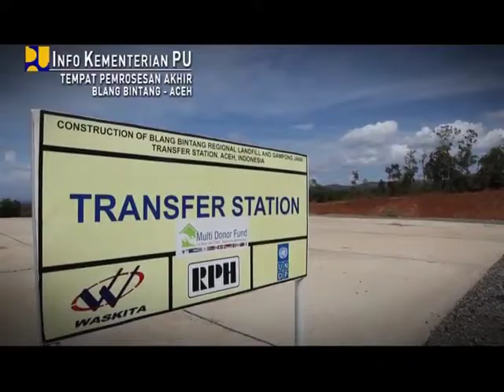Info Kementerian PU 2013 - Eps. 17 - TPA Blang Bintang - Untuk Aceh lebih Bersih dan Nyaman